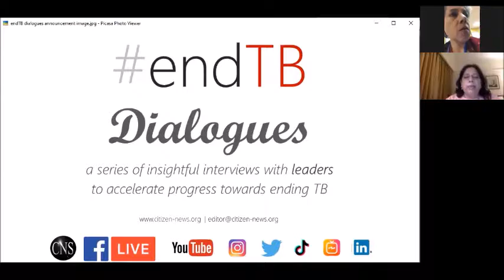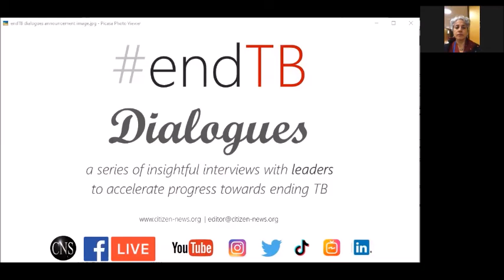Research needed to know who's likely to progress from latent TB to active disease | endTB Dialogues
This episode of endTBdialogues presents conversation with Dr SOUMYA SWAMINATHAN, Chief Scientist of the World Health Organization (WHO). She was most recently WHO's Deputy Director-General for Programmes. A paediatrician from India and a globally recognized researcher on tuberculosis and HIV, she brings with her 30 years of experience in clinical care and research and has worked throughout her career to translate research into impactful programmes. Dr Swaminathan was Secretary to the Government of India for Health Research and Director General of the Indian Council of Medical Research (ICMR) from 2015 to 2017.

EndTB Dialogues is a special CNS series, presenting insightful and thought-provoking interviews with leaders to accelerate progress towards ending TB. Launched in the lead up to the 50th Union World Conference on LungHealth in October 2019, this series underpins the URGENCY to step up the fight against the epidemic.

Dr Swaminathan is in conversation with CNS Managing Editor Shobha Shukla.

Thanks